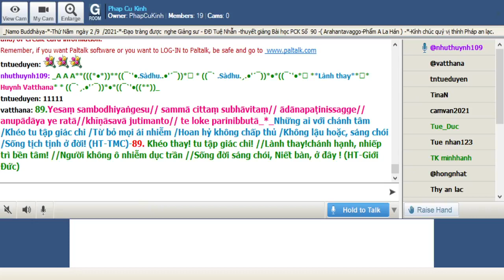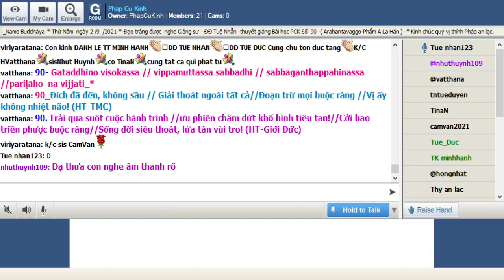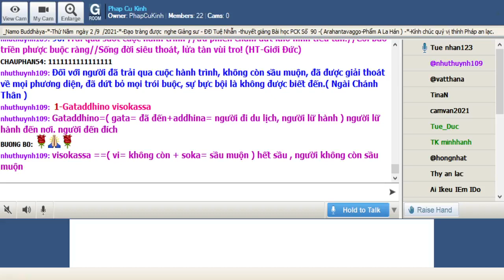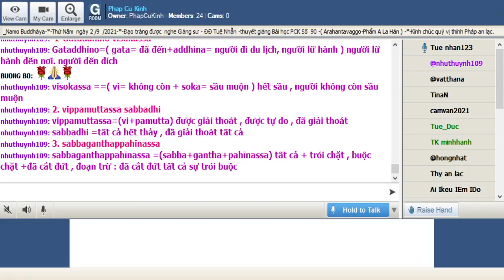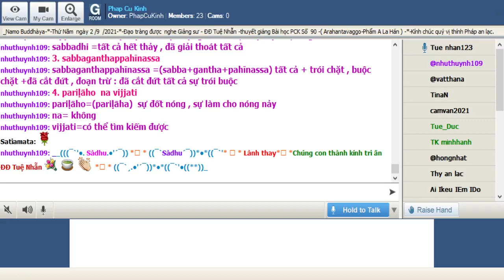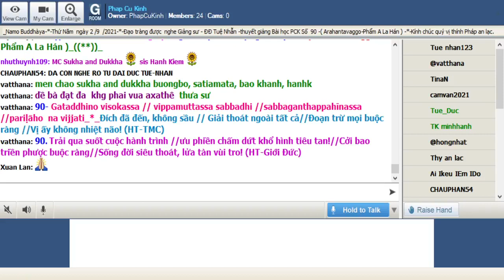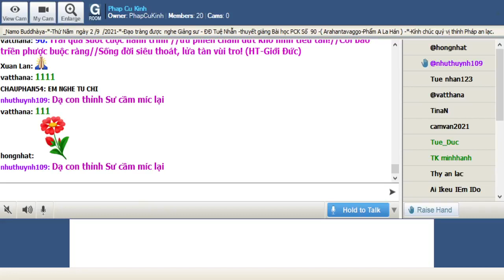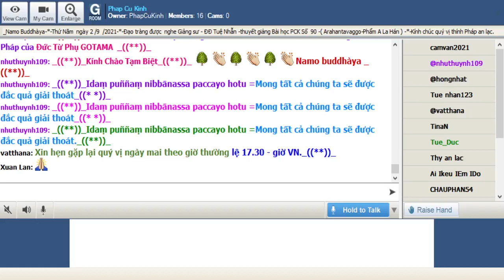02-09-2021 Room Phap Cu Kinh Thứ Năm.ĐĐ Tuệ Nhẫn giảng Pháp Cú Kinh Số 090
Phap Cu Kinh Thứ Năm Sep 02-2021.ĐĐ  Tuệ Nhẫn giảng từ vựng, ý nghĩa & duyên sự Pháp Cú Kinh Số 090---*---*-*---*-